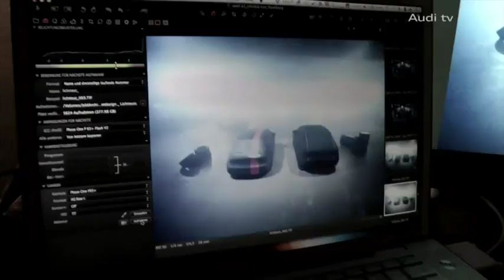Bill & Tom Kaulitz @ Audi Photoshoot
Bill & Tom at the Audi photoshoot, sexies(L) ñ_ñ